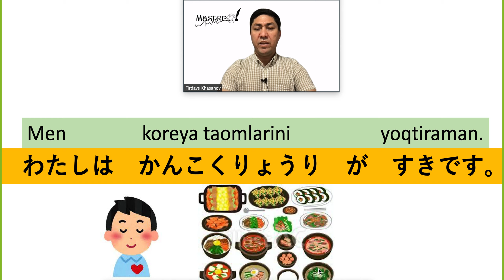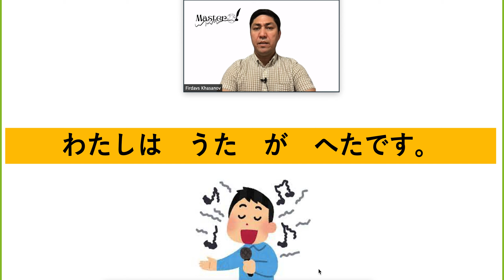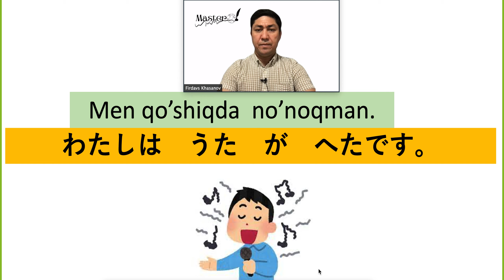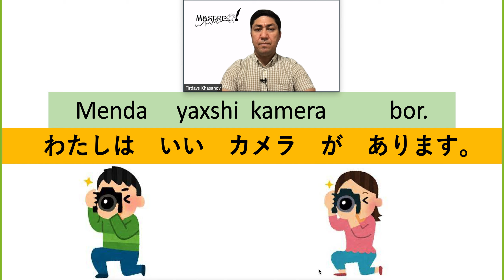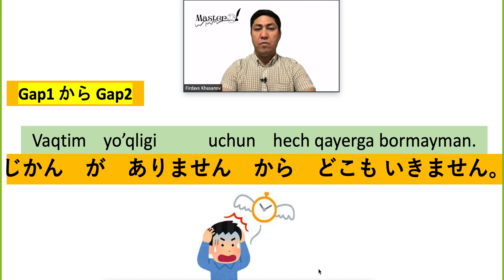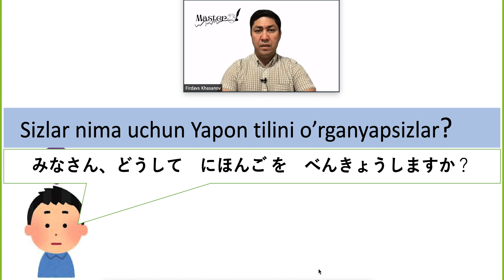Yapon tili 9-dars. Firdavs Hasanovdan 6 daqiqa Yapon tili grammatikasi! Minnano nihongo 9-dars.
Assalomu alaykum!
Siz kutgan Yapon tili 9-dars!
Firdavs Hasanovdan 6 daqiqa yapon tili grammatikasi!

Yapon tilini 0 dan o’rganish uchun boshlang’ich guruh ochildi.
Yapon tilini oson va qulay o’rganmoqchi bo’lsangiz, bizga murojaat qiling!

Darslarda kutib qolamiz!

Hurmat bilan MasterOf